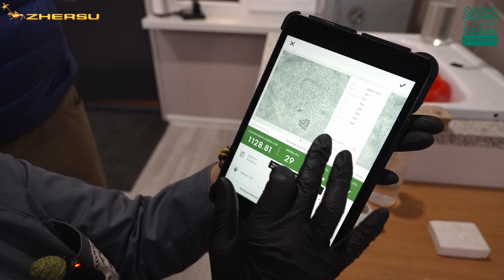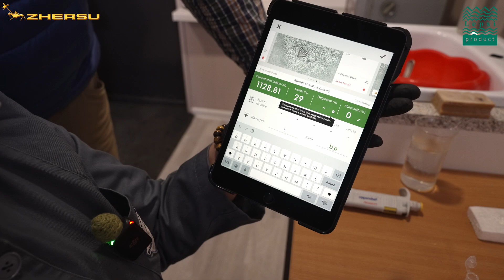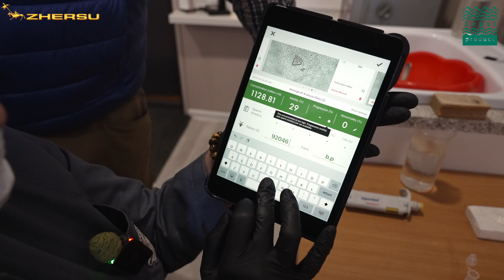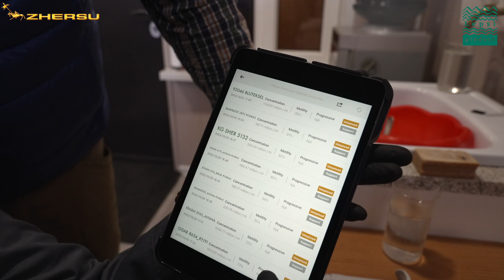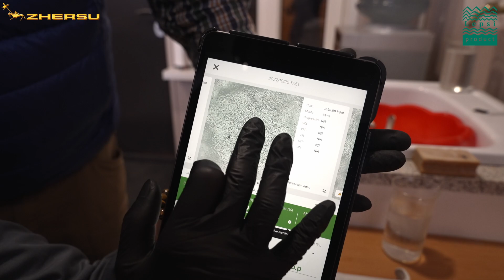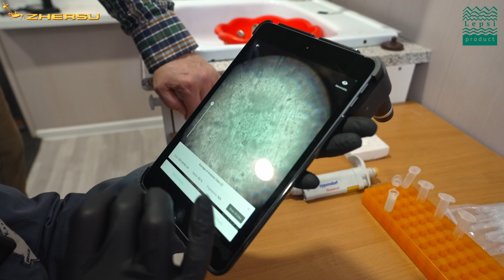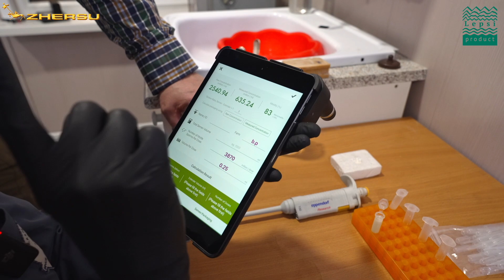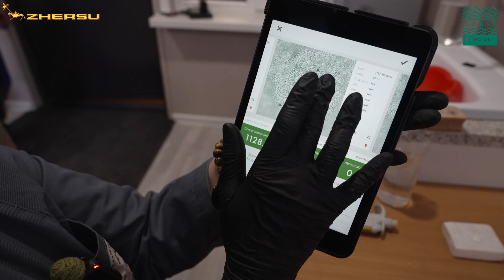Инструментальное осеменение казахских грубошёрстных овец баранами эдильбаевской породы и блютекселем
► FERMER.RU продолжает публиковать видеоролики из АгроЭкспедиции «Сельское хозяйство Казахстана».  В этом видео покажем получение семенного материала у баранов, исследование семени современным микроскопом-планшетом и искусственное осеменение овец на предприятии Алаколь-Агро.
► В наших видео, представители Алаколь-Агро неоднократно говорили, что успешный бизнес в сельском хозяйстве возможен только при плотном сотрудничестве производственников с наукой. Например, сегодня, исследование семени проводит научный сотрудник Казахского НИИ животноводства и кормопроизводства.
► Мы будем осеменять овец казахской грубошерстной породы эдильбаевской, также аккарабасом, блютекселем и цвартблесом. Данная работа преследует цель увеличения живой массы и мясных качеств, исключение курдюка и придание мраморности мясу.
► После получения спермы у барана-производителя с помощью подогретой искусственной вагины, семенной материал разбавляется специальным разбавителем, в соотношении 1:1 или 1:2. После чего проводится анализ количества сперматозоидов и их подвижности.
► Новые технологии позволяют в кратчайшие сроки провести анализ семенного материала.  Вся информация о качестве семени сохраняется в базе планшета, что позволяет в любое время посмотреть данные о баране-производителе. При этом электронный учет показателей и даже небольшие видео движения сперматозоидов позволяет не только наладить зоотехнический учет в хозяйстве, но и использовать, эти данные как наглядный пример при продаже семени.
► Спермой одного барана при искусственном осеменении можно осеменить 25 - 30 овцематок. При разбавлении 1:2 до 50 овцематок. Обычно овцематок осеменяют искусственным методом 2 раза в день: утром и вечером. Чабаны, каждое утро пригоняют овец в охоте к центру осеменения,после чего овцы остаются на сутки в центре осеменения Выявление охоты происходит бараном-пробником
► После того, как готовы результаты анализа спермы начинается осеменение овцематок. Семенной материал доставляется в матку с помощью специального шприца. Затем все осеменённые овцы метятся краской. В этом непростом деле сотрудникам предприятия помогают студенты сельскохозяйственного колледжа. Это хорошая форма взаимовыгодного сотрудничества, и предприятию легче, и студентам хороший опыт.
00:00 ► Вступление
00:28 ► Кто проводит инструментальное осеменение овец?
00:44 ► Какие показатели будем определять?
01:00 ► Кем будет осеменены овцы казахской грубошёрстной породы?
01:46 ► Взятие спермы у барана
01:59 ► Зачем осеменять другими породами?
04:27 ► Взятие спермы у барана эдильбаевской породы
06:11 ► Чем разбавляется семенной материал?
08:54 ► Как определить подвижность спермы?
11:12 ► Есть база учета семенного материла?
12:26 ► Какие показатели спермы анализируются?
13:47 ► Сколько овец можно осеменить одним кубиком спермы
15:06 ► Сколько раз осеменяете одну овцу?
16:13 ► Как запоминает чабан осеменённых овец?
18:21 ► Какие данные интересует научных сотрудников?
23:42 ► Зачем студентов театрального ВУЗа отправляли осеменять овец?
24:49 ► Искусственное осеменение овцематок
32:00 ► Овцематки для осеменения
32:38 ► Бараны-производители разных пород